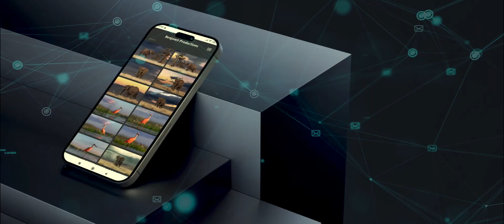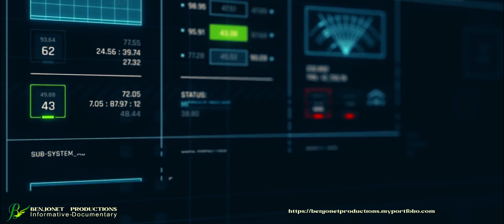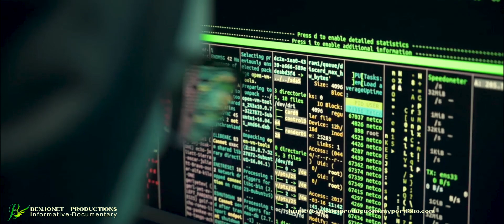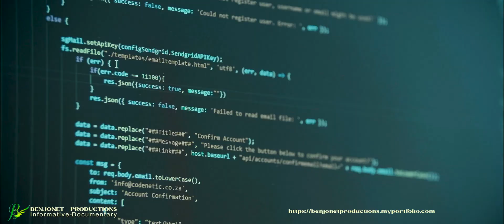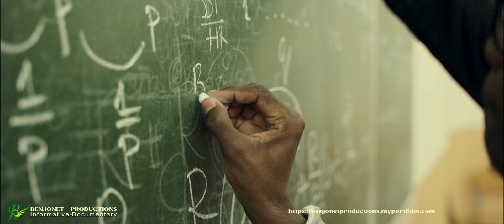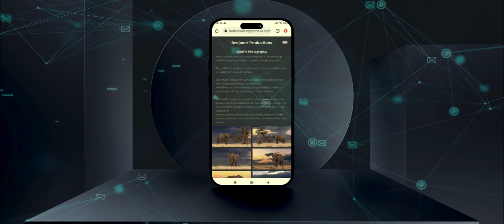AFRICA & A.I. | How can Africa benefit from the emerging technology of A.I. to be at the forefront?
Africa is a continent with diverse cultures, languages, and resources. Despite having enormous growth potential, it has been left behind in the fourth industrial revolution, which is the era of technology and artificial intelligence (AI). Africa is a continent with tremendous potential for growth and development. However, it has been faced with numerous challenges over the years that have hindered its progress.
Historically, Africa has been left behind in technological advancement for several reasons. Firstly, the continent has faced challenges such as political instability, poor infrastructure, and a lack of investment in technology. Secondly, the lack of access to affordable and reliable internet services has limited the continent's access to information and opportunities for technological advancements. Lastly, the continent has also experienced a brain drain, with its brightest minds leaving to seek opportunities elsewhere.
However, with the rapid development of AI, Africa has the opportunity to bridge the technological gap and emerge as a beneficiary of this emerging technology. AI has the potential to revolutionize many aspects of African society and provide solutions to some of the continent's most pressing challenges.
AI can be used to manage Africa's natural resources, which are essential for the continent's economic growth. AI can be used to monitor river water levels, which can help predict floods and droughts. Additionally, AI can be used to monitor wildlife populations, which can help in protecting endangered species.
In conclusion, AI is an emerging technology that can benefit Africa in numerous ways. From improving healthcare to creating job opportunities, AI has the potential to transform the continent's economic and social landscape. However, to realize the full potential of this technology, African countries need to invest in research and development and training programs to equip their citizens with the skills needed to leverage AI effectively.
In this video, you will learn how Africa has been left behind in technological advancement in the past, and how now it has an opportunity to advance in using the technologies of A.I.